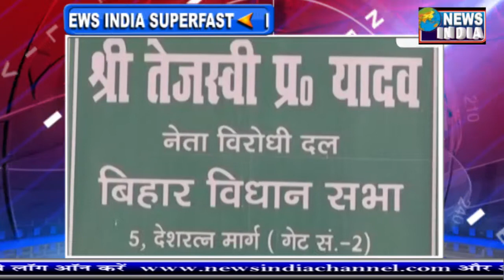राजदार राज खोलेगा? "Bulletin" 5/12/18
अगस्ता वेस्टलैंड वीवीआईपी हेलिकॉप्टर डील (AgustaWestland) मामले में भारत की जांच एजेंसियों को बड़ी कामयाबी मिली है...  कोर्ट के आदेश के बाद इस मामले के बिचौलिए क्रिश्चियन मिशेल (Christian Michel) को देर रात एक प्राइवेट प्लेन में दुबई से भारत लाया गया...  देर रात उससे CBI मुख्यालय में पूछताछ भी की गई...  इसके बाद पटियाला हाउस कोर्ट की विशेष अदालत (CBI Special Court) में पेश किया गया, जहां से उसे 5 दिन की सीबीआई हिरासत में भेज दिया गया...  सीबीआई ने कोर्ट से 14 दिन की हिरासत मांगी थी, लेकिन कोर्ट ने सिर्फ 5 दिन की हिरासत की मंजूरी दी...  कोर्ट ने कहा कि आरोपी का वकील हर रोज़ उससे 2 घंटे मिल सकता है...  आरोपी के वकील ने यह दलील दी थी कि वह यहां के कानून के बारे में नहीं जानता, इसलिए उसे आरोपी से मिलने दिया जाए, जिसे कोर्ट ने मंजूर कर लिया...  सीबीआई अब मिशेल के जरिये यह पता लगाएगी कि वीवीआई हेलिकॉप्टर सौदे में किसको-किसको पैसा दिया है...  बता दें कि मिशेल क्रिश्चियन से पूछताछ में कई सवालों के जवाब मिलेंगे...

ऐसा माना जा रहा है कि क्रिश्चियन मिशेल के आने से कई सारे राज खुल सकते हैं...  मिशेल के आने पर भारतीय जांच एजेंसियों की पूछताछ में वह उन नेताओं और नौकरशाहों के नाम उगल सकता है जिन्हें 3600 करोड़ रुपए के वीवीआईपी हेलीकॉप्टर सौदे के लिए कथित रूप से रिश्वत दी गई थी...  इससे रफाल डील पर कांग्रेस के आरोपों का सामना कर रही है मोदी सरकार नये सिरे से कांग्रेस पर आक्रामक हो सकती है...  ऐसा हो सकता है कि मोदी सरकार कांग्रेस सरकार के दौरान हुए भ्रष्टाचार का पता लगाएगी और चुनाव में इसे भुनाने की कोशिश भी करेगी...